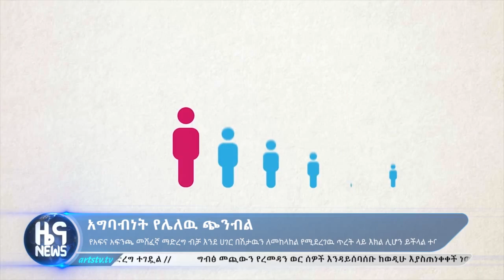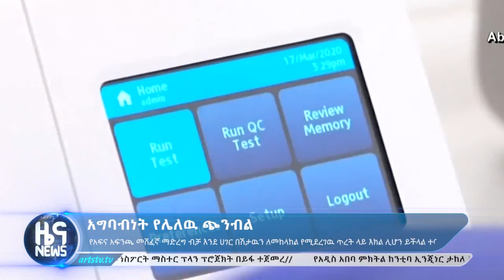አግባብነት የሌለዉ ጭንብል ARTS TV NEWS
የአፍና አፍንጫ መሸፈኛ ማድረግ እንደ ሀገር በሽታዉን ለመከላከል የሚደረገዉ ጥረት ላይ እክል ሊሆን
ይችላል ተባለ፡፡  ARTS TV NEWS  @ArtsTvWorld